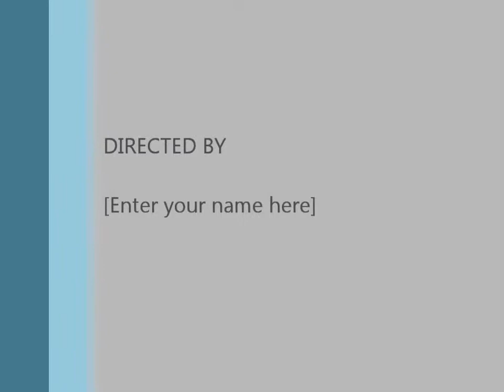Bleeding Inside Out